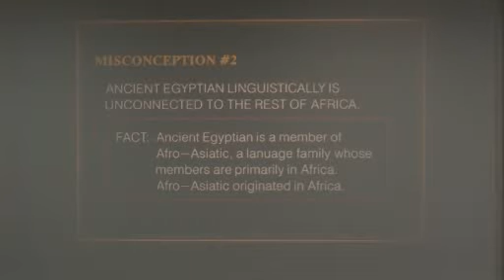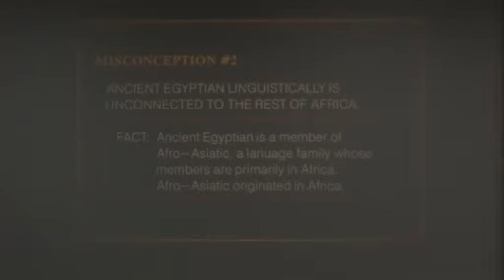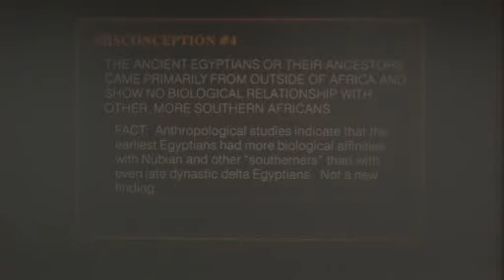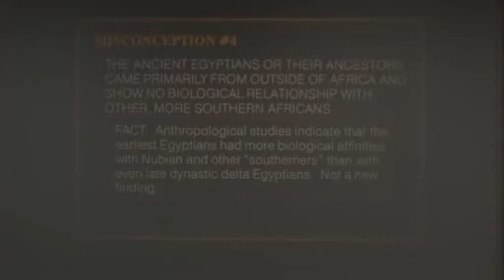S.O.Y. Keita - Origins and Misconceptions of Egypt and Nile Valley inhabitants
Shomarka Omar Yahya M.D., DPhil., née Jon Derryll Walker, is an African American physician and anthropologist. He has been interested in the origins of the concepts of race, the misconception of human variation as race, and the scientific approaches to the biocultural origins and histories of indigenous African peoples.